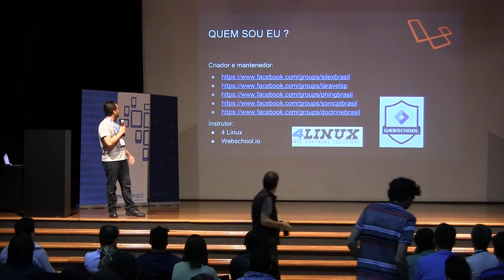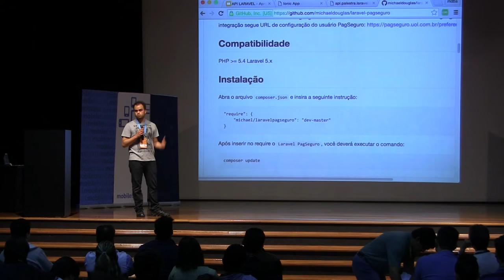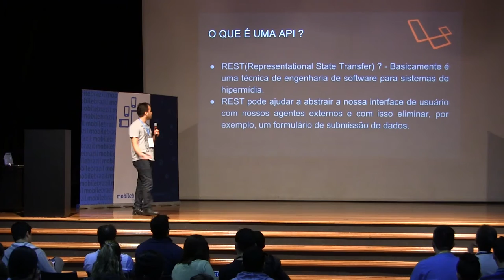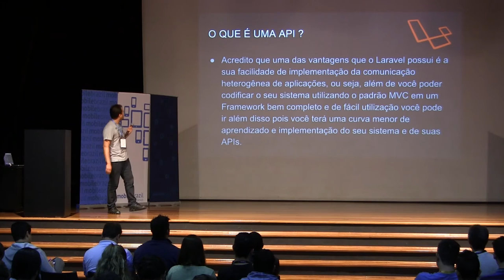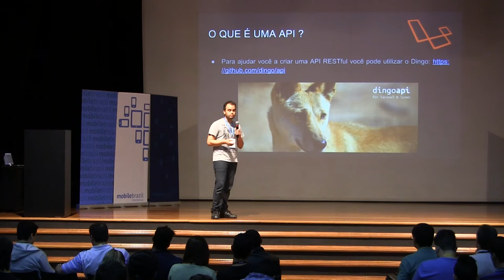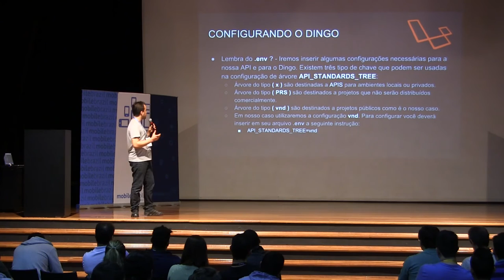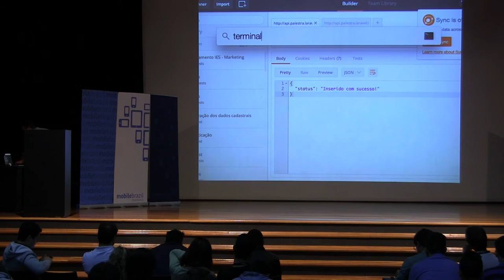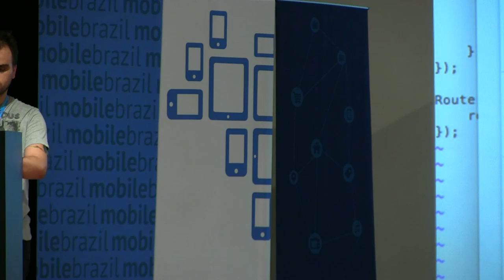A mágica por trás dos aplicativos (API com o Laravel) por Michael Douglas Barbosa Araujo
Nessa palestra será explicado a importância de você criar sua API para consumo em seu APP será apresentando como solução o FrameWork Laravel onde você aprenderá a instalar o Laravel, criar as rotas de consumo e além disso será demonstrado a instalação de utilização do Laravel Pagseguro biblioteca de integração Laravel com o Pagseguro dessa maneira além de criar toda a arquitetura de comunicação que seu APP irá precisar. Você também será capaz de vender a partir dele o que você desejar.

Apresentado no Mobile Brazil Conference 2016.